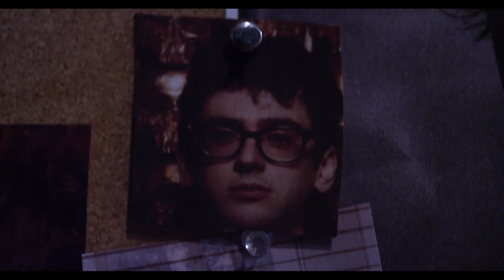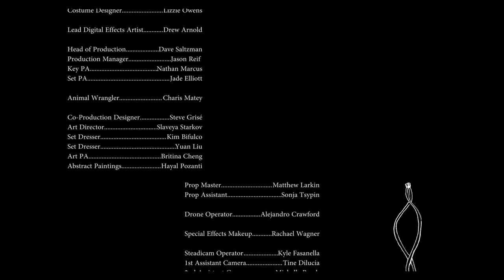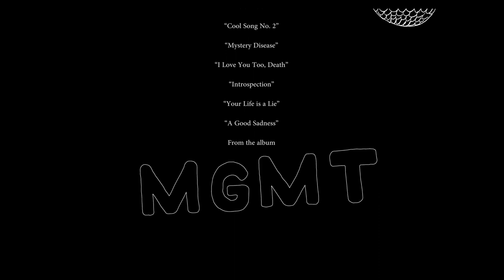MGMT Album Trailer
Check out the exclusive preview of the full album including the "Optimizer" full length visual experience, get your first listen/view right